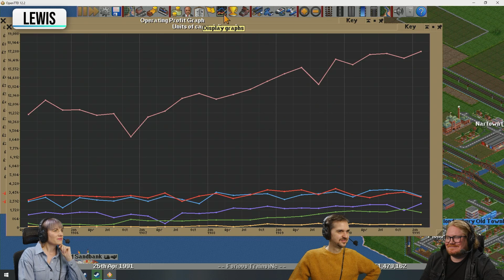A Good Time To Drink Tea - ARMCHAIR ADMIRALS - OPEN TTD w/Lewis, Alex, Duncan, & MORE 26/09/22